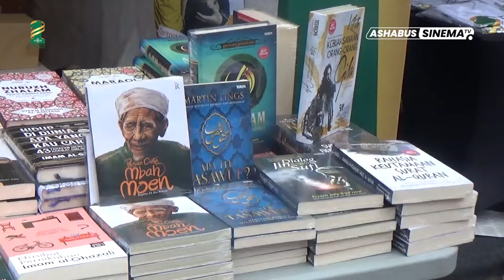LAUTAN MANUSIA !!! TIDAK ADA BATASAN JAMAAH UNTUK HADIR DI ACARA 1 ABAD